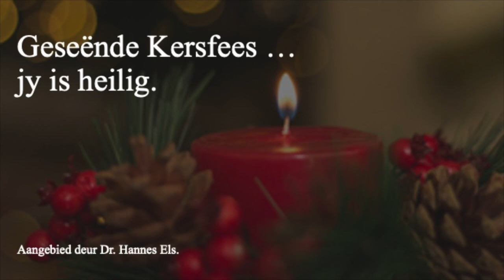Geseënde Kersfees ... jy is heilig.